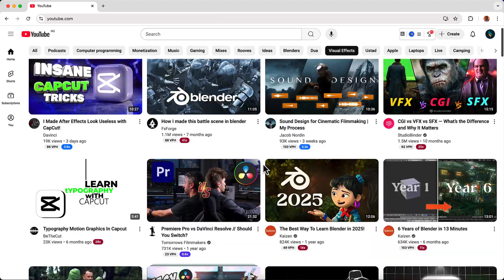How YouTube Picks which video goes Viral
Want to know how YouTube’s algorithm really works? This video breaks down how YouTube picks viral videos, ranks content, and decides what to recommend. Learn the secrets behind watch time, CTR, engagement, and YouTube’s AI-powered recommendation system. Whether you're a creator or just curious, this is how YouTube truly works!